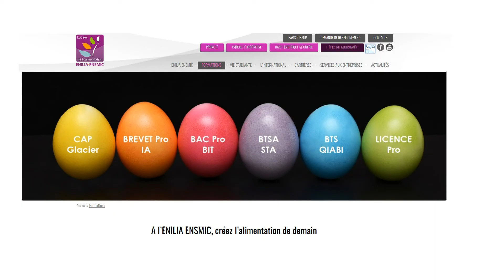La Minute Techno Alimentaire : quels ferments utiliser en beurrerie ?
Quelles souches sont utilisées, pour quels résultats ?